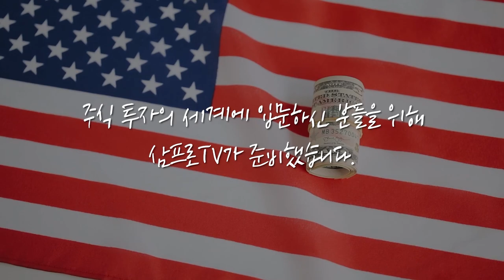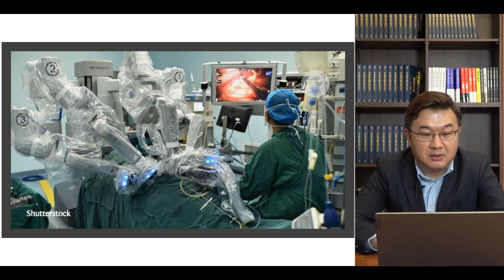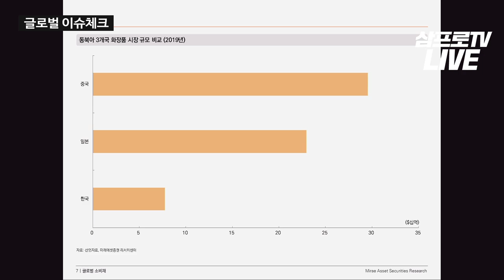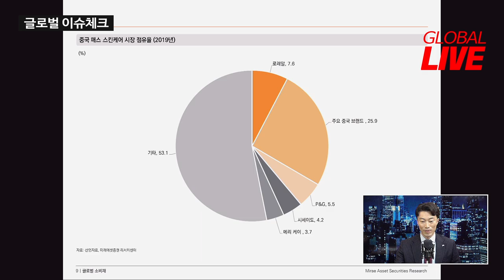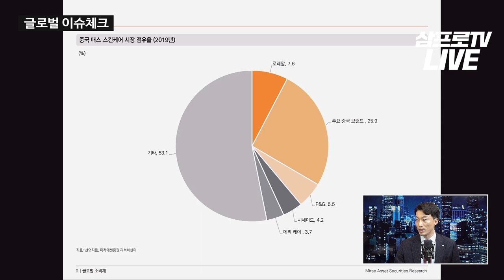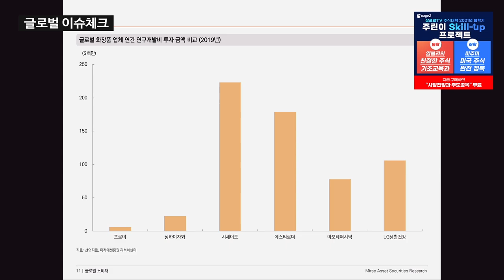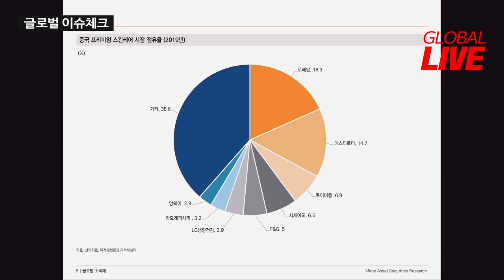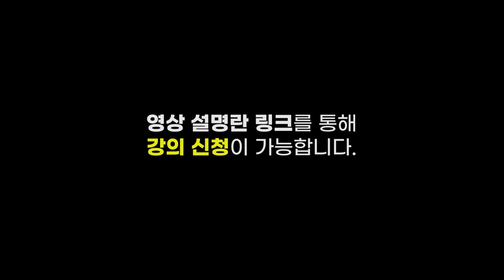[글로벌 이슈체크] '피부 톤'에 눈 뜬 글로벌 소비자, 화장품 성장 뜨겁다! f. 미래에셋증권 정우창 팀장